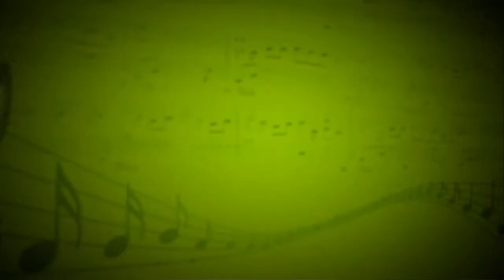O sole mio (Неаполитанская песня) - Гребенчук Марина (Вокал,фортепиано,флейта)